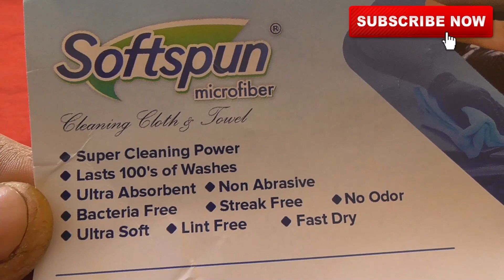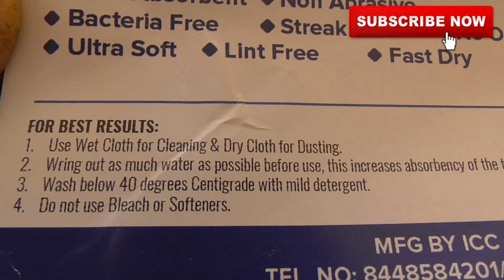SOFTSPUN Microfiber Cloth_ Best for car